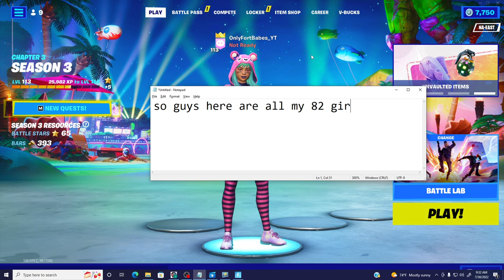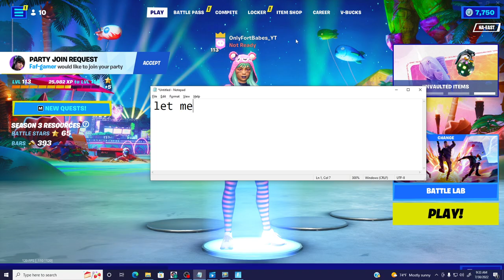All 81 Girl Skins in my main Fortnite acc